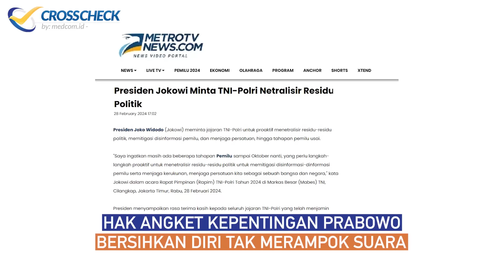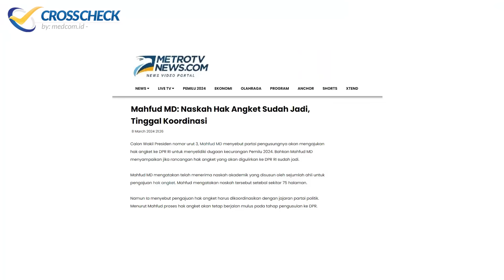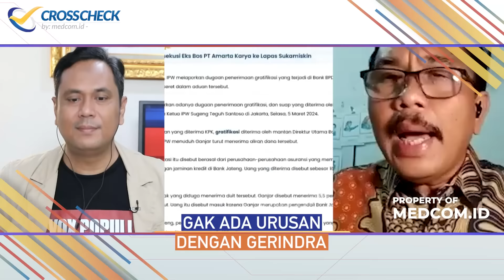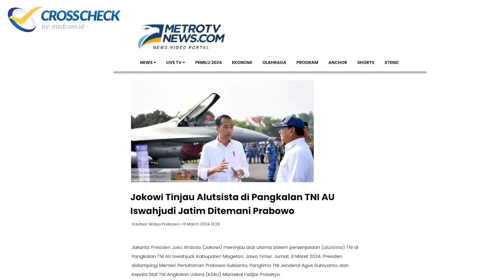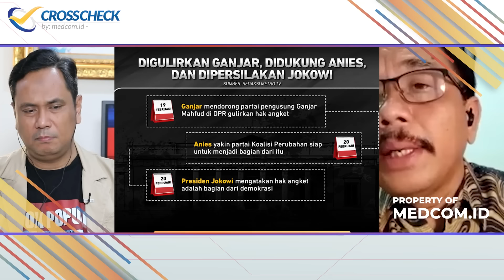'SETRUM-SETRUM', ANGKET TERSANDERA KASUS HUKUM?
Pertanyaan tentang jadi tidaknya digulirkannya hak angket oleh DPR terus menjadi pertanyaan publik sampai hari ini. Meskipun para potlisi banyak bicara tentang menggulirkan hak angket, bahkan juga hak interpelasi di sidang paripurna DPR pekan ini, faktanya belum satupun fraksi di DPR yang mendaftarkan untuk menggulirkan hak angket. Yang menarik, ketika di sebuah forum di Universitas Indonesia beberapa hari yang lalu, Sekjen PDIP Hasto Kristiyanto menyebut ada sejumlah pihak panik akan bergulirnya hak angket yang diyakni sebagian fihak, akan membpu membongkar dugaan-dugaan kecurangan yang terjadi selama gelaran Pemilu 2024 ini. Hasto menyebut, ketika Ganjar Pranowo baru mengusulkan hak angket saya, Ganjar 'disetrum', bahasa Hasto 'disetrum' maksudnya dilaporkan ke KPK atas dugaan suap.
Hasto menambahkan, media massa pun sudah 'disetrum', seolah tak akan mampu kritis bicara hak angket. CROSSCHECK pekan ini bersama Saut Situmorang mantan Wakil Ketua KPK dan Syahganda Nainggolan, analis politik pendiri Sabang Merakue Circle.